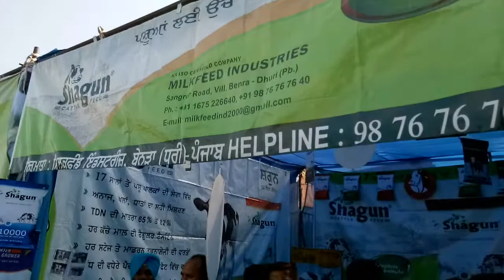Shagun feed, Milkfeed industries Dhuri participated in PASHU PALAN MELA March 2018(1)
Manufacturer of Shagun & Kremica cattle feeed